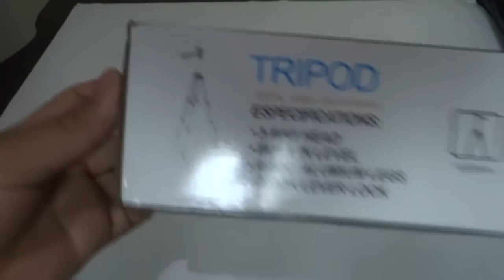UNBOXING TRIPIE PARA CAMARA UNIVERSAL | ECONOMICO 100% FUNCIONAL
Espero Les GUste este Video despues de Muchisimi TIempo